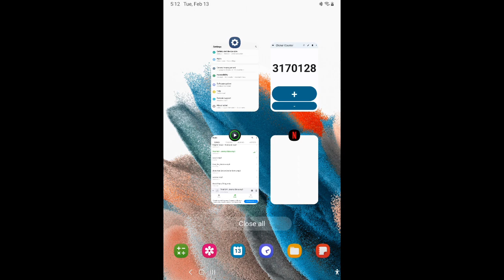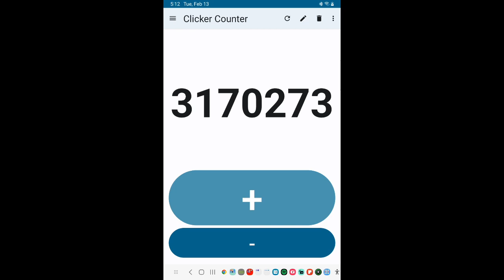Clicker counter - Hitting 3.17 million clicks